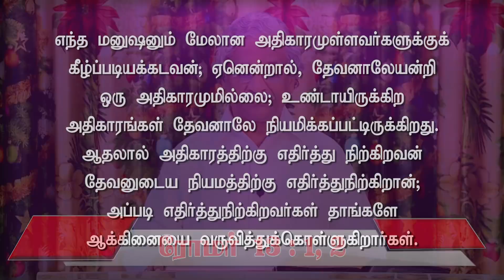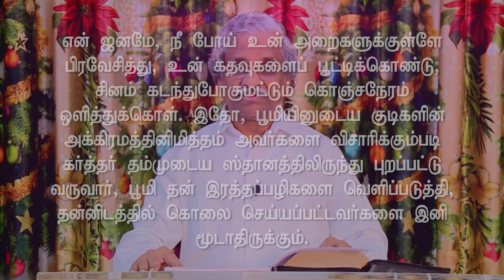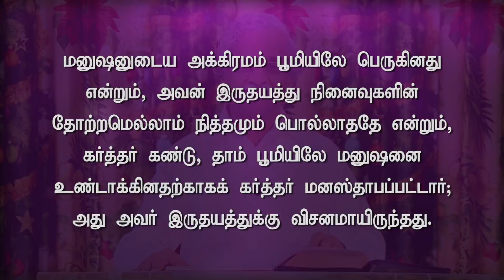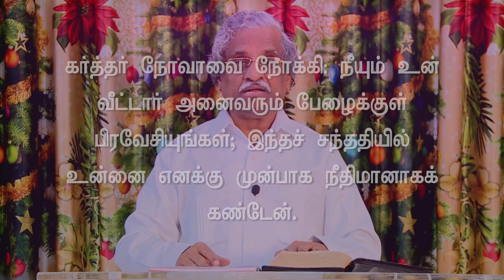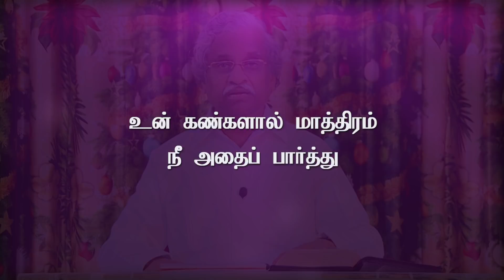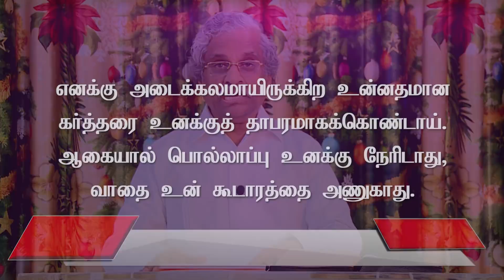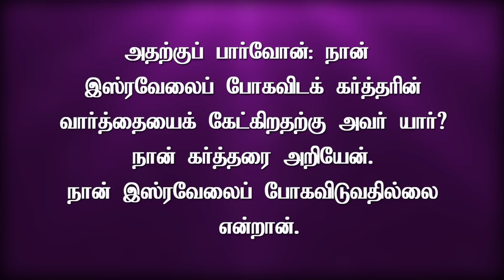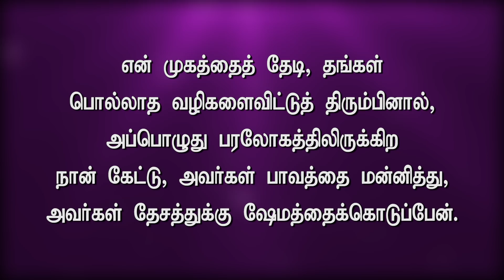Pr.Dr.P.C.J.GEOFFREY MESSAGE RELATED WITH THIS PERIOD OF CORONA VIRUS.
FURTHER DETAILS & PRAYER HELP : GEOFFREY MINISTRIES :        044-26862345, 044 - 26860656, 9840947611,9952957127,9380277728,
ADDRESS : VANATHIN VASAL CHURCH
15/4, Kadappa Road, Collector Nagar, Madanang Kuppam,